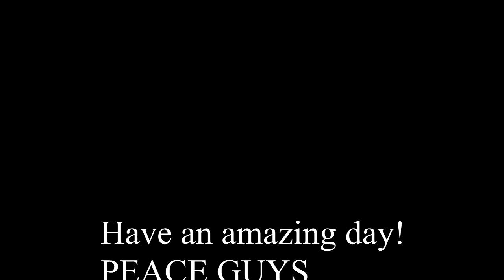Unfinished Business Part: 1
This is just a little project nothing special. It's also a test run lol. Hope you guys enjoyed PEACE GUYS